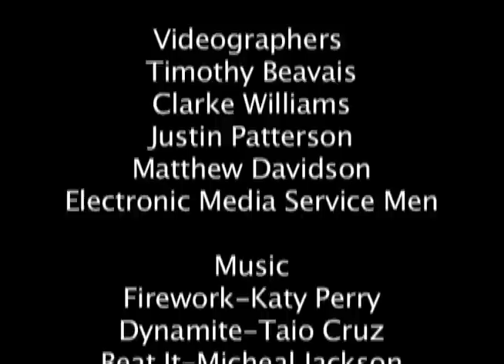North Mesquite Flashdub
North Mesquite High School is ready for TAKS and what better way to show it than with the first ever flashdub!